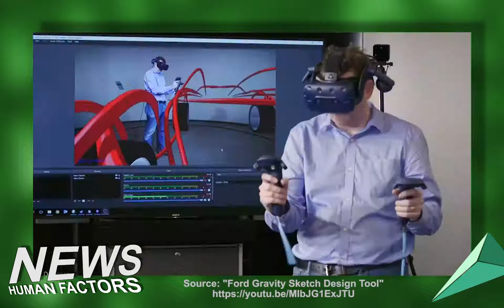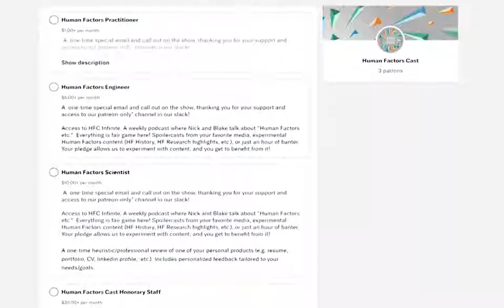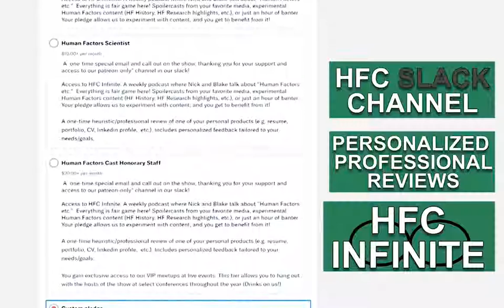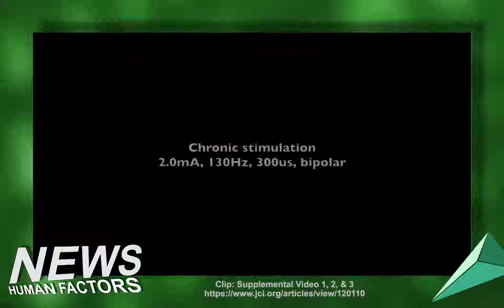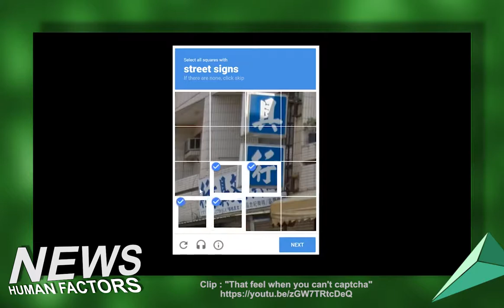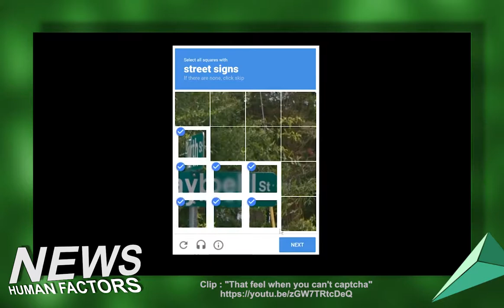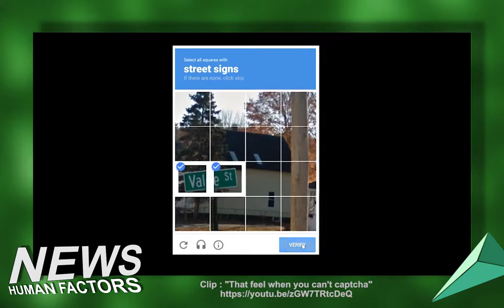HFCast Ep119 - Robot Valet, Laughing Brain Surgery, and CAPTCHAs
Today is February 4nd, 2019 and it's an all new Human Factors Cast hosted by Nick Roome with Blake Arnsdorff.

Win a trip to HFES Healthcare Symposium 2019!

Ford is letting some designers build cars in virtual reality

Britain's Gatwick Airport Is Experimenting With Robot Valets to Park Cars

Doctors Zap the Brains of Awake Brain Surgery Patients to Make Them Laugh and Have Fun